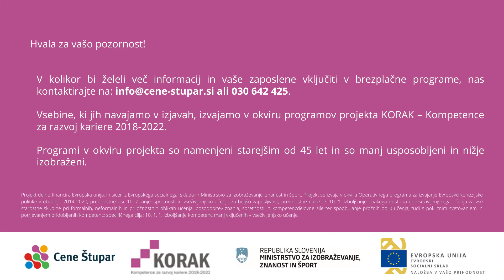Navodila za uporabo, Maja Rotar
Vsebine, ki jih navajamo v izjavah, izvajamo v okviru programov projekta KORAK – Kompetence za razvoj kariere 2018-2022. Programi v okviru projekta so namenjeni starejšim od 45 let (zaposlenim ali brezposelnim), ki so manj usposobljeni in nižje izobraženi.

Projekt delno financira Evropska unija, in sicer iz Evropskega socialnega  sklada in Ministrstvo za izobraževanje, znanost in šport. Projekt se izvaja v okviru Operativnega programa za izvajanje Evropske kohezijske politike v obdobju 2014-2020, prednostne osi: 10. Znanje, spretnosti in vseživljenjsko učenje za boljšo zaposljivost; prednostne naložbe: 10. 1. Izboljšanje enakega dostopa do vseživljenjskega učenja za vse starostne skupine pri formalnih, neformalnih in priložnostnih oblikah učenja, posodobitev znanja, spretnosti in kompetenc delovne sile ter spodbujanje prožnih oblik učenja, tudi s poklicnim svetovanjem in potrjevanjem pridobljenih kompetenc; specifičnega cilja: 10. 1. 1. Izboljšanje kompetenc manj vključenih v vseživljenjsko učenje.
Javni zavod Cene Štupar – Center za izobraževanje Ljubljana je vodilni partner konzorcija. Ostali partnerji v konzorciju so:
• IC GEOSS d.o.o.
• Micro Team, družba za računalniški inženiring d.o.o.,
• Slovenska univerza za tretje življenjsko obdobje, združenje za izobraževanje in družbeno vključenost (Združenje SUTŽO),
• Srednja ekonomska šola Ljubljana.